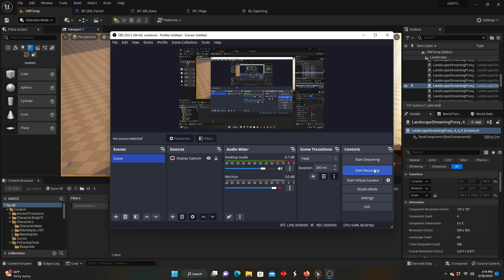First Look at a Real Time Strategy game I am working on.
This is the first tech demo for an RTS game. I've always enjoyed RTS style games and I can't wait to see what I can do on my own. The game will have a heavy "Capture the flag" theme. This is being developed solo for now!